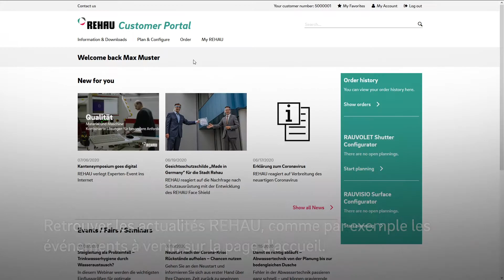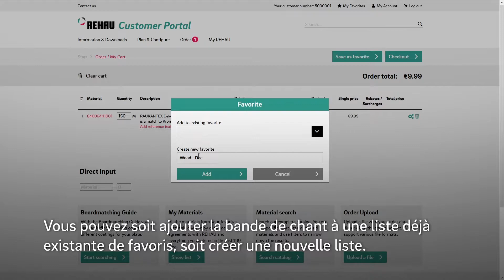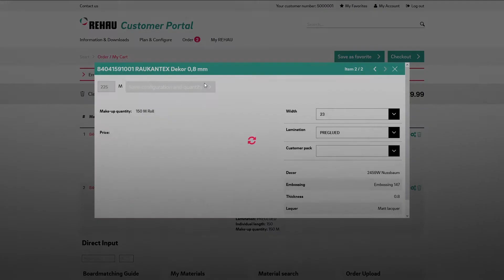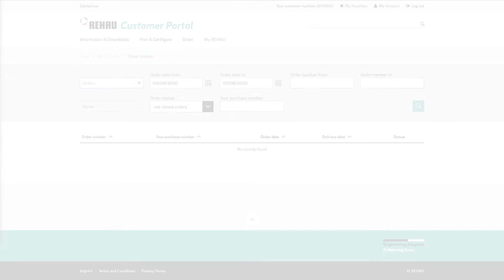REHAU WEBSHOP FR - LONG